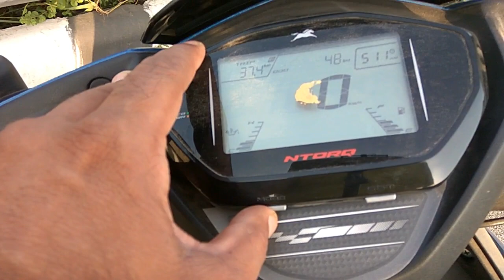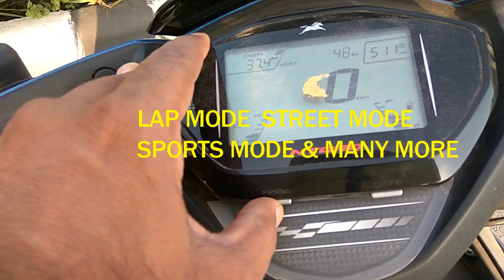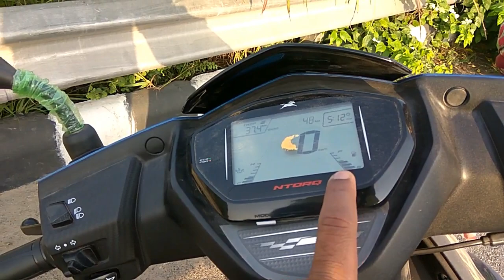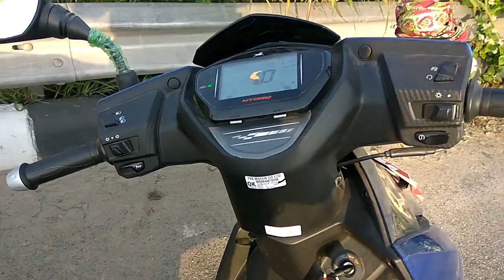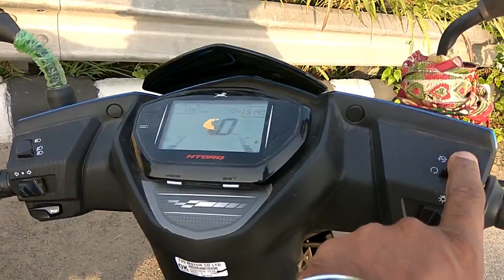TVS NTORQ 125 CC Test Ride and review 🛵| DILLI KA VIKRAM VIJ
Pros. & Cons
TVS Ntorq Pros:
1. First and the main good thing about this scooter is the technology. It gets a Bluetooth Connected Digital Console with 55 features and TVS SmartXonnect Bluetooth-enabled app. The console comes with Top speed recorder, in-built lap-timer, last parked location assist, service reminder, trip meter and multi-ride statistic modes such as Street and Sport. It also displays Phone-battery strength display, Navigation assist, incoming call alert, incoming message display, auto message reply.

2. Safety here might be the best. It gets Roto Petal Disc Brakes, seen in the Apache series. Like we earlier said, it has tried to copy Apache a lot. The disc brakes are smaller than the Apache but still, they are much safe. Petal disc brakes are used for better handling while braking and turning. Also, they allow cooling of the braking pads because it facilitates air flow.
3. Looks. Its just looks amazing and so well designed. Not even a single decal looks overdone on this. In the front it gets a dual-tone colour, 2 LED DRLs on the handle, with a headlamp above the fender. In the rear side, it gets stylish side rails with LED Taillights. It is amongst one of the best looking scooters in its segment.
TVS Ntorq Cons:
1. The seating space of this scooter is relatively small. It can hardly fit two healthy people on the scooter. In terms of comfort, there goes one point.

2. Despite having an under seat storage of 22 Litres, it still is small. It fails to fit a full face helmet in its storage space. One of the reasons for people preferring scooter over a bike for daily commuting is because there is space to keep the helmet.
3. The TVS Ntorq gets a whole fibre body and the matte finish adds more to the plastic feel of it. Fibre bodies are usually very easy to break and are considered less safe than metal body scooters.

Manufacturer TVS Motor Company
Production 2018-Class Scooter
Engine 124.79 cc (7.615 cu in), OHC, four-stroke, air cooled, single cylinder
Power 6.9kW@7500 rpm/9.4PS@7500 rpm
Torque 10.5Nm @5500rpm
Ignition type Kick/Self
Transmission CVT-i
Frame type High Rigidity Under Bone Rectangular Tube Type
Suspension Front: Telescopic Suspension
Rear:Gas filled Hydraulic Type Coil Spring Shock Absorber
Brakes Front:Disc (220 mm (8.7 in))
Rear: Dia Drum (130 mm (5.1 in))
Tires Tubeless
Wheelbase 1,285 mm (50.6 in)
Dimensions L: 1,865 mm (73.4 in)
W: 710 mm (28 in)
H: 1,160 mm (46 in)
Seat height 765 mm (30.1 in)
Weight 116 kg (256 lb) (dry)
Fuel capacity 5.0 litres (1.1 imp gal; 1.3 US gal)

Hey, guys, this is Vikram Vij(dilli Ka Vikram Vij) & thank you for taking out time to watch my video. Do "LIKE" the video if you enjoyed watching or Do "COMMENT" if you want to Suggest something or Appreciate my efforts.